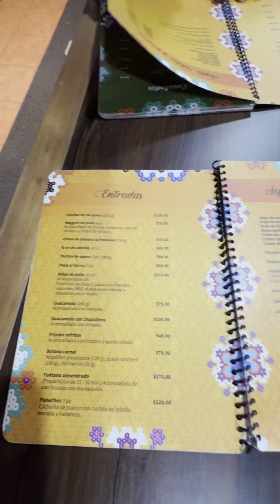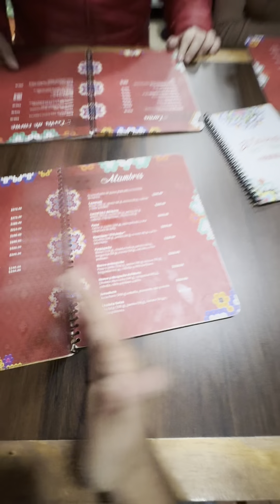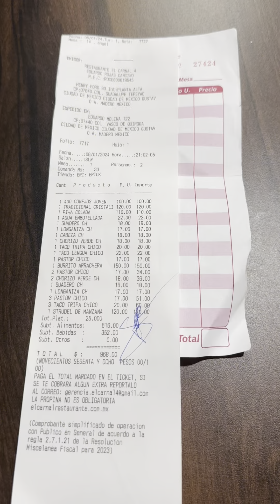Invité a comer a mis seguidores postres y sale mal